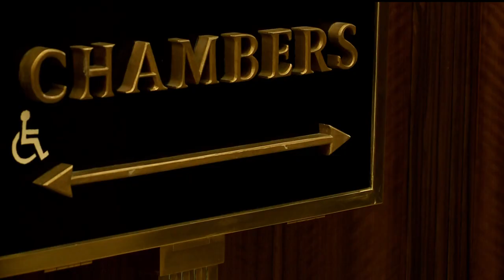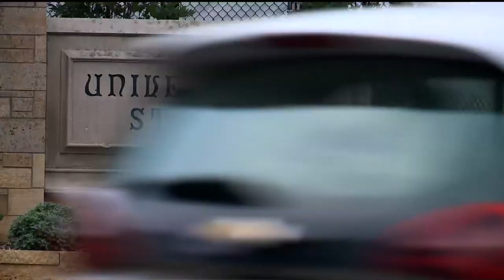University of St. Thomas takes next step forward with plans for new baseball, softball fields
The St. Paul City Council hosted public hearings on Wednesday about the plan that would sit on the former Ford Motor Company site.